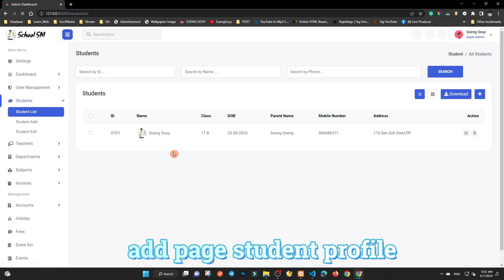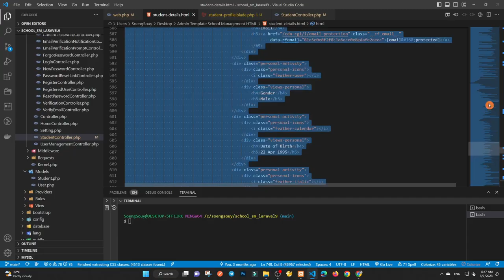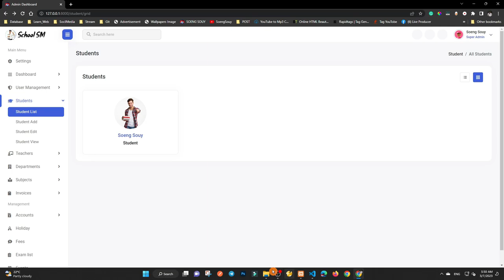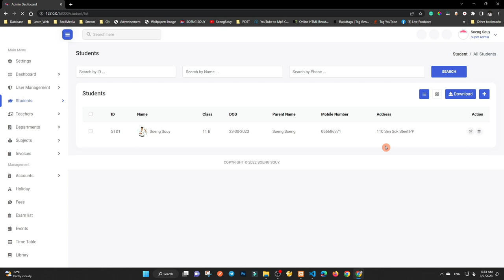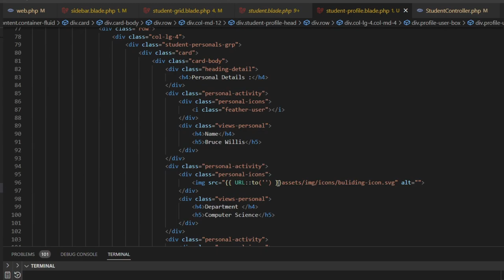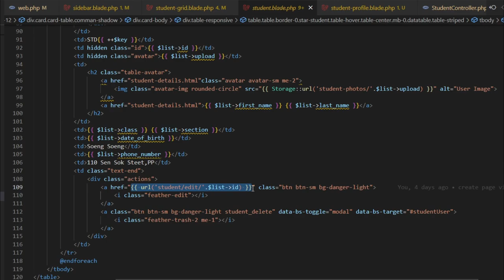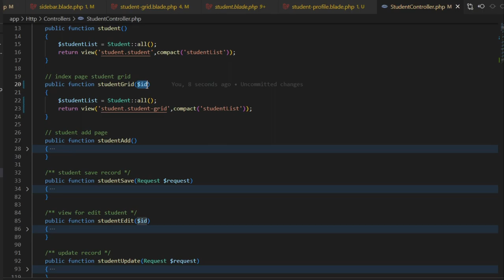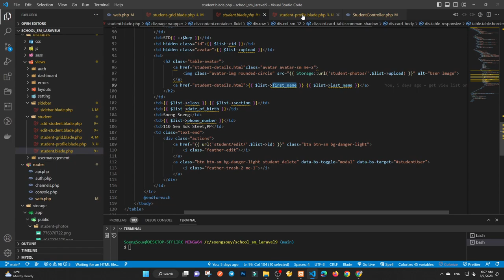Add page student profile view Laravel 9 | School System